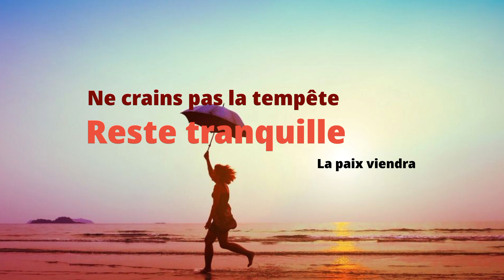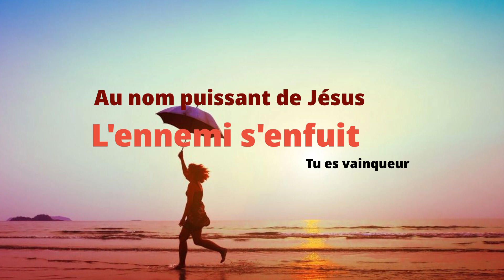Ne crains pas la tempête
reste tranquille la paix viendra
qu'importe l'adversaire
reste tranquille il est vaincu
au nom.puissant de Jésus
l'ennemi s'enfuit tu es vainqueur !